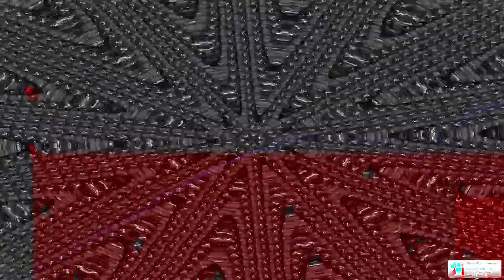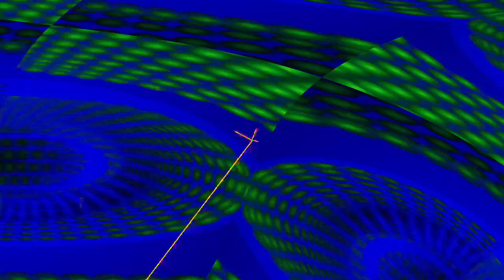[EPILEPSY WARNING] Movie 24 02 04 05h59m43s